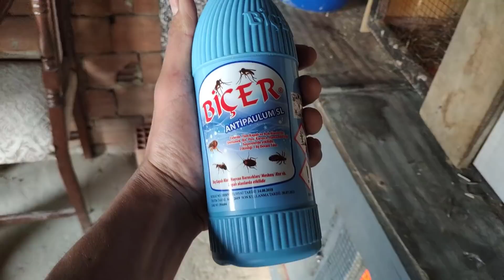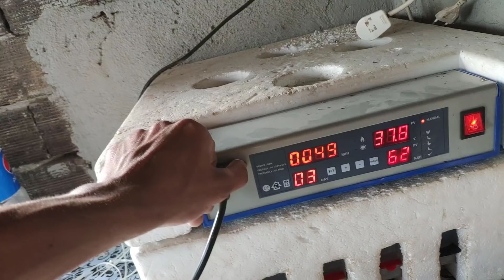Sürüyü Saldım Yine ...!-Bütün Tavuklar CivCivler Horozlar.!/Tekirdağ/Tavuk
Merhaba arkadaslar Kümesleri komple Actım Yine Kavga Var Videonun Sonlarını Kacırmayın İyi Seyirler :)